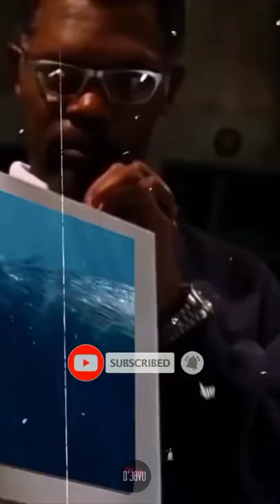MITOLOGI MERMAID ❗Putri Duyung ‼️👻🇮🇩 djavu